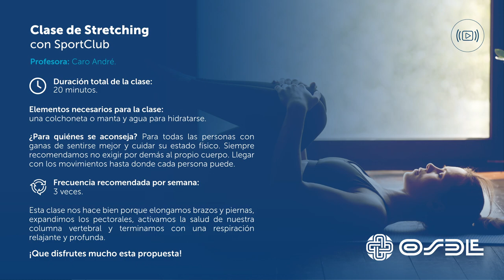Clase de stretching con SportClub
¿Querés elongar y cuidar tus músculos y articulaciones con una clase de 20 minutos?

¡Revitalizá tu cuerpo con nosotros!

Ficha de la clase de stretching con SportClub

Nombre de la profesora: Caro André

Duración total de la clase: 20 minutos

Elementos necesarios para la clase: una colchoneta o manta y agua para hidratarse.

¿Para quiénes se aconseja? Para todas las personas con ganas de sentirse mejor y cuidar su estado físico. Siempre recomendamos no exigir por demás al propio cuerpo. Llegar con los movimientos hasta donde cada persona puede.

Frecuencia: se recomienda hacer esta clase hasta 3 veces por semana.

Esta clase nos hace bien porque elongamos brazos y piernas, expandimos los pectorales, activamos la salud de nuestra columna vertebral y terminamos con una respiración relajante y profunda.